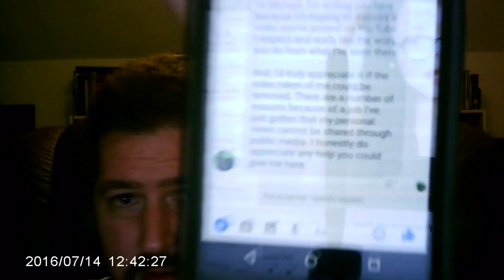[Ramble] Reaction to Blaire White's CrazyHair Livestream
Another opinion on the same hangout:
And to the fucked up people gaslighting Crazyhair as the stalker when their making a big deal of the spy camera that she doesn't even own that happens to be on her Amazon wishlist that they just happen to have found in a 'non-stalkery' fashion while totally not digging for more dirt to bury her with, here's a pic of the real spy cam that I actually own that I filmed this with: